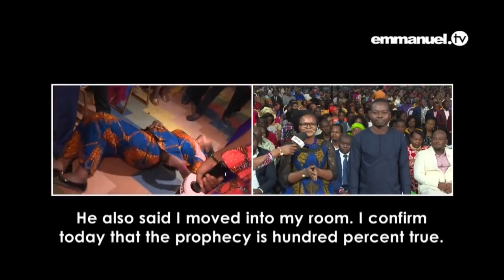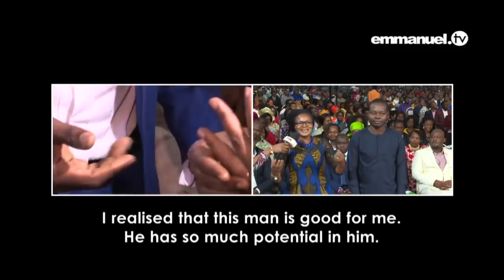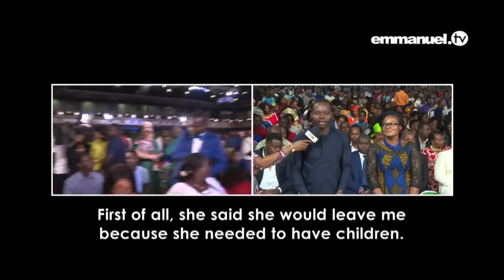¡JOVEN MATRIMONIO RESCATADO DEL DIVORCIO!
Si tu matrimonio esta si afecto y amor, cada vez mas frío, ¡mira esto!

Ellos dormían en habitaciones separadas, ella se había quitado el anillo de bodas y él amenazó con quitarse la vida si ella cumplía su promesa de divorciarse. Este joven matrimonio estaba literalmente al borde de la separación, hasta que Dios intervino Divinamente...

«¡Cuando Dios está involucrado en un asunto, no importa quién más esté involucrado!» - T.B. Joshua